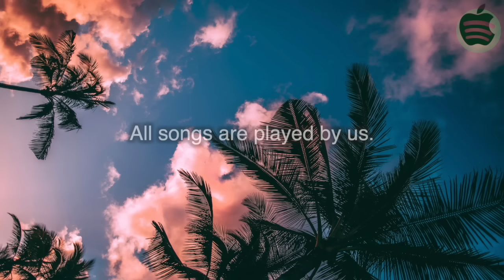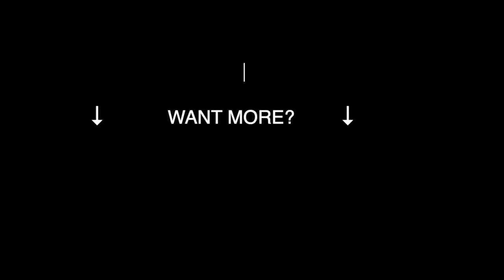Hawaiian Cafe Music - Tropical Island Beach Instrumentals - Aloha in Hawaii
💿 Listen on Spotify, Apple Music, YouTube Music, and more

🎧 About BGM channel
Our Music is for relaxation, for work, for study, etc.

🦉 Lo-Fi Brand by BGMC
Journey through the lo-fi forest

🐱 Relaxation Brand by BGMC
Be lured into the Dream

📩 Contact BGMC
“Everyday Music” in your life.